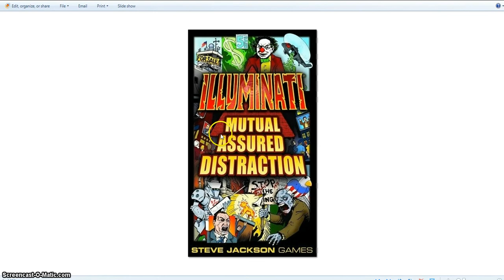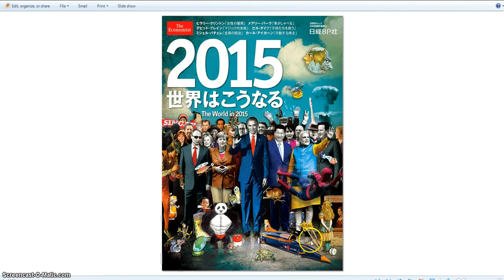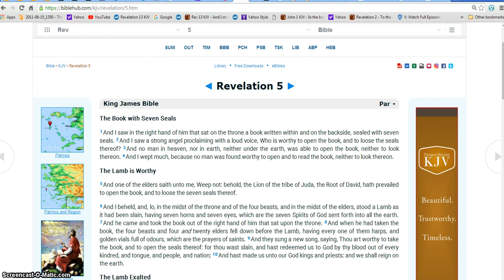Joe Biden the Little Horn runs out of time 666 Obama Illuminati Freemason Symbolism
An investigative look into the biblical end time Beast and how Satan has run out of time .
it is now nearing time for the Wedding Feast of the Lamb Jesus Christ and His Blessed Brides to be Married and Save the world .
◄ Revelation 19 ►
King James Bible  Par ▾
Rejoicing in Heaven
1And after these things I heard a great voice of much people in heaven, saying, Alleluia; Salvation, and glory, and honour, and power, unto the Lord our God: 2For true and righteous are his judgments: for he hath judged the great whore, which did corrupt the earth with her fornication, and hath avenged the blood of his servants at her hand. 3And again they said, Alleluia. And her smoke rose up for ever and ever. 4And the four and twenty elders and the four beasts fell down and worshipped God that sat on the throne, saying, Amen; Alleluia. 5And a voice came out of the throne, saying, Praise our God, all ye his servants, and ye that fear him, both small and great.

The Marriage of the Lamb
6And I heard as it were the voice of a great multitude, and as the voice of many waters, and as the voice of mighty thunderings, saying, Alleluia: for the Lord God omnipotent reigneth.

7Let us be glad and rejoice, and give honour to him: for the marriage of the Lamb is come, and his wife hath made herself ready. 8And to her was granted that she should be arrayed in fine linen, clean and white: for the fine linen is the righteousness of saints.

9And he saith unto me, Write, Blessed are they which are called unto the marriage supper of the Lamb. And he saith unto me, These are the true sayings of God. 10And I fell at his feet to worship him. And he said unto me, See thou do it not: I am thy fellowservant, and of thy brethren that have the testimony of Jesus: worship God: for the testimony of Jesus is the spirit of prophecy.

The Rider on the White Horse
11And I saw heaven opened, and behold a white horse; and he that sat upon him was called Faithful and True, and in righteousness he doth judge and make war. 12His eyes were as a flame of fire, and on his head were many crowns; and he had a name written, that no man knew, but he himself. 13And he was clothed with a vesture dipped in blood: and his name is called The Word of God. 14And the armies which were in heaven followed him upon white horses, clothed in fine linen, white and clean. 15And out of his mouth goeth a sharp sword, that with it he should smite the nations: and he shall rule them with a rod of iron: and he treadeth the winepress of the fierceness and wrath of Almighty God. 16And he hath on his vesture and on his thigh a name written, KING OF KINGS, AND LORD OF LORDS.

Defeat of the Beast and False Prophet
17And I saw an angel standing in the sun; and he cried with a loud voice, saying to all the fowls that fly in the midst of heaven, Come and gather yourselves together unto the supper of the great God; 18That ye may eat the flesh of kings, and the flesh of captains, and the flesh of mighty men, and the flesh of horses, and of them that sit on them, and the flesh of all men, both free and bond, both small and great.

19And I saw the beast, and the kings of the earth, and their armies, gathered together to make war against him that sat on the horse, and against his army.

20And the beast was taken, and with him the false prophet that wrought miracles before him, with which he deceived them that had received the mark of the beast, and them that worshipped his image. These both were cast alive into a lake of fire burning with brimstone. 21And the remnant were slain with the sword of him that sat upon the horse, which sword proceeded out of his mouth: and all the fowls were filled with their flesh.

Hallelujah.